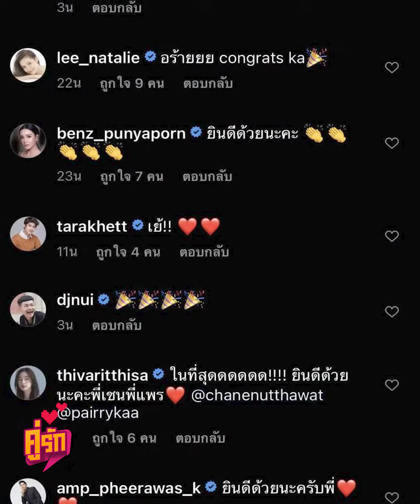หวาน!"เชน" เซอร์ไพรส์ คุกเข่าขอ "แพร" แต่งงานในวันเกิด